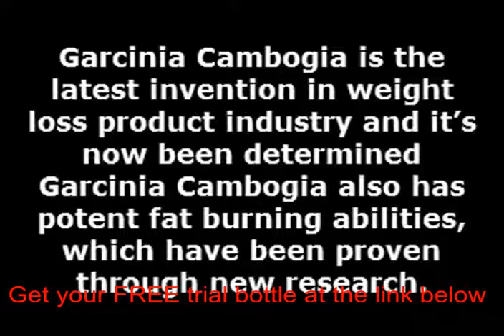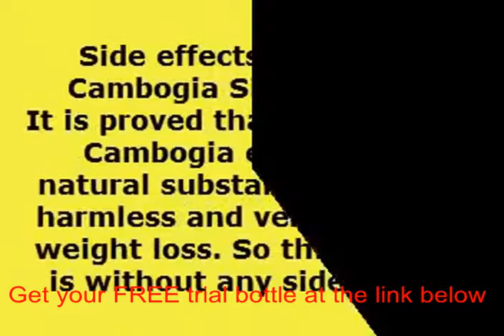Does garcinia cambogia really work nz